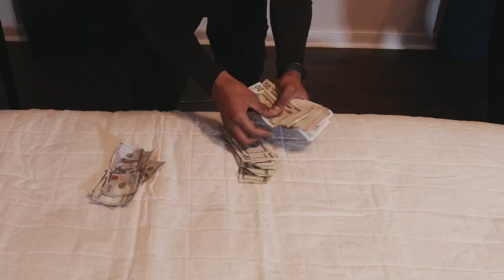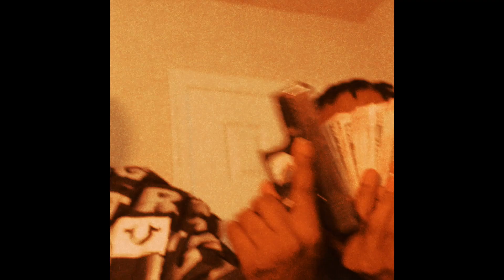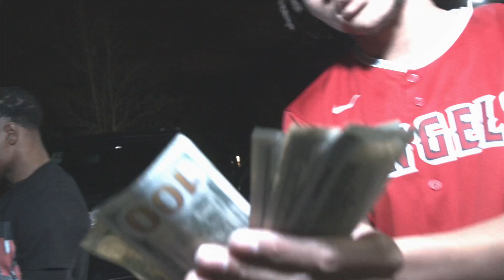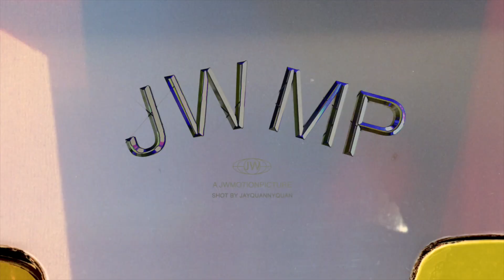4boyQ - Dead Body/ Part Of The G ( Official Music Video )